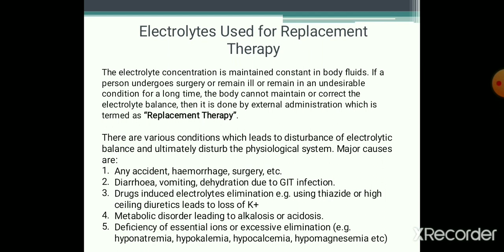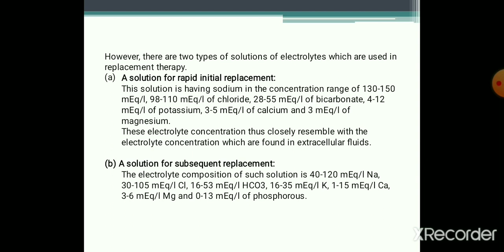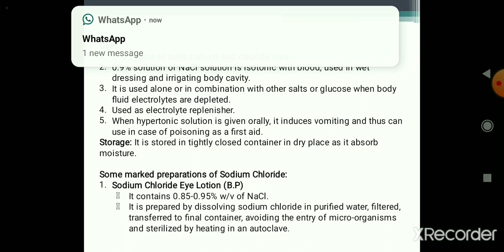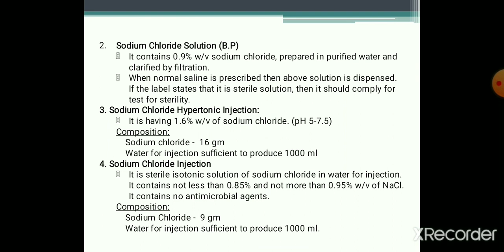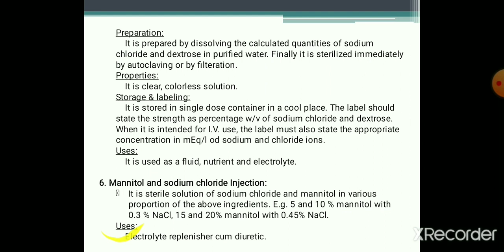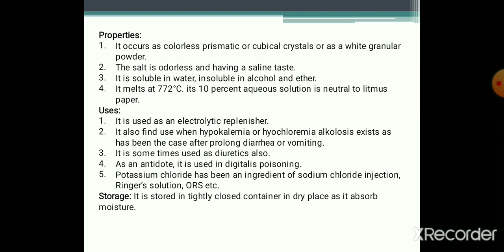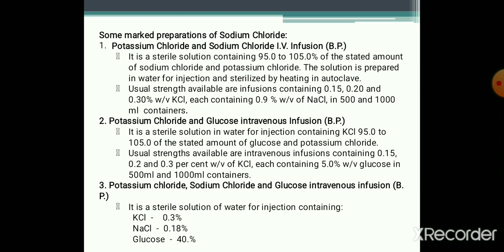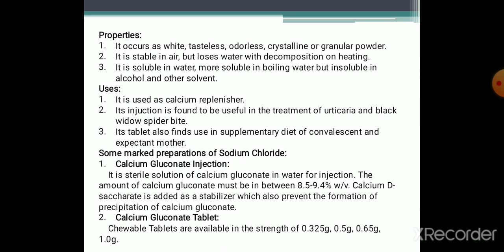Major Extra and Intracellular Electrolytes ( Part-II )